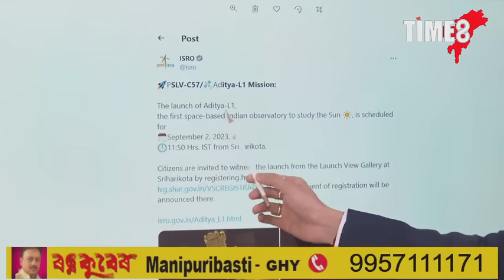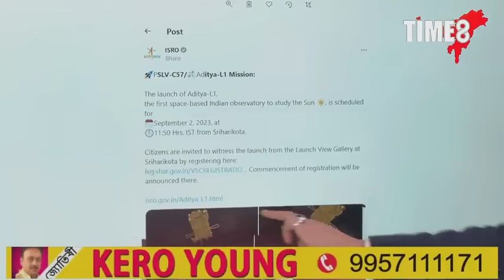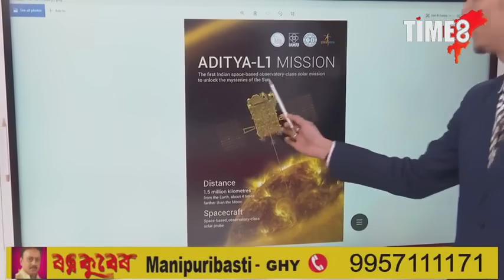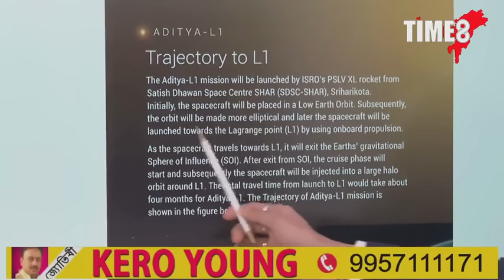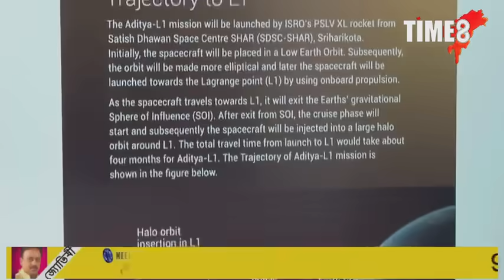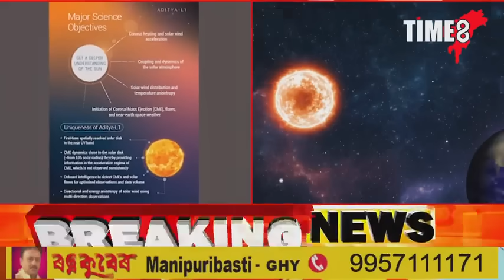আৰু মাত্ৰ ৪দিন। চন্দ্ৰ জয়ৰ পিছত সূৰ্যলৈ যাত্ৰা কৰিব ভাৰতে।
আৰু মাত্ৰ ৪দিন। চন্দ্ৰ জয়ৰ পিছত সূৰ্যলৈ যাত্ৰা কৰিব ভাৰতে। ২ ছেপ্টেম্বৰৰ দিনৰ ১১ বাজি ৫০ মিনিটত শ্ৰীহৰিকোটাৰ পৰা উৎক্ষেপন কৰা হব ADITYA-L1। প্ৰতিগৰাকী ভাৰতীয়ক এই ঐতিহাসিক ক্ষণ উপভোগ কৰাৰ বাবে আহ্বান জনালে ইছৰোৱে।